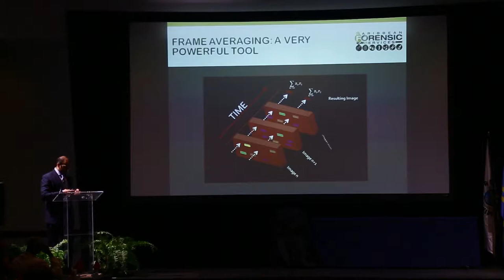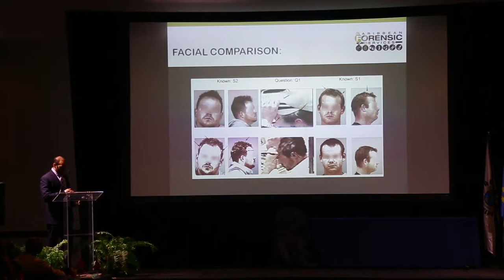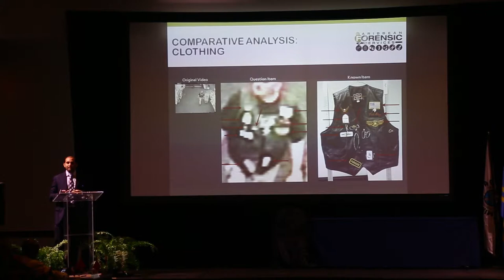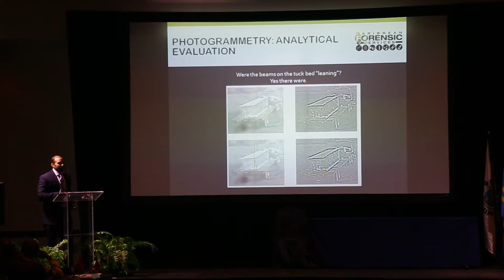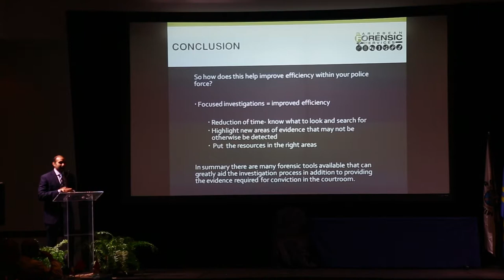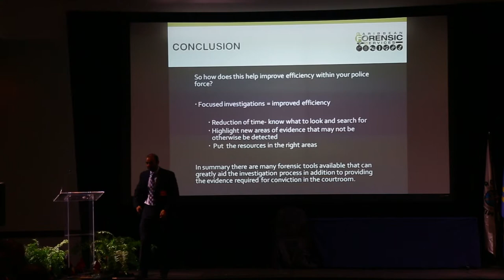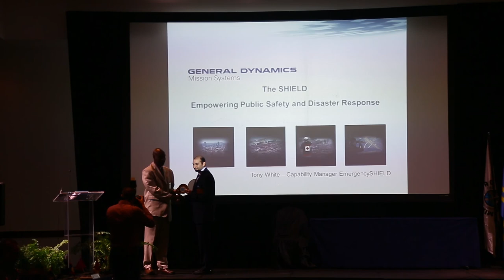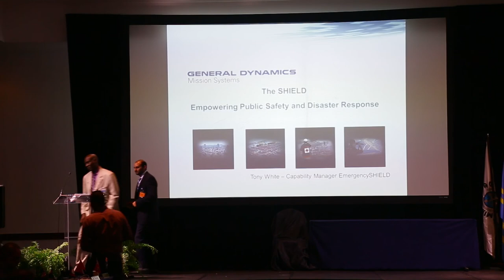Dr. Maurice Aboud Director of ASSL Introduction to Crime Scene Investigation Seminar Aruba 2017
Dr. Maurice Aboud Director of Amalgamated Security Services Limited– Introduction to Crime Scene Investigation Seminar Aruba 2017